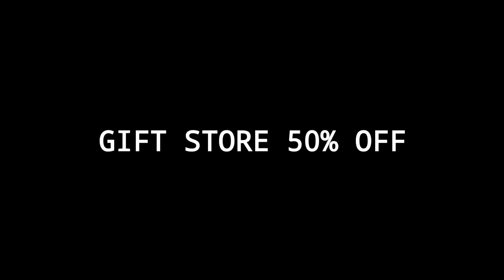NEXT INCUBATOR FREE FIRE | UPCOMING NEW INCUBATOR FREE FIRE | NEXT INCUBATOR FREE FIRE MALAYALAM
FREE FIRE NEXT INCUBATOR | FREE FIRE WOODPECKER INCUBATOR

WOODPECKER INCUBATOR FREE FIRE MALAYALAM

👇More Details

This video is just for entertainment and Education purpose Only.